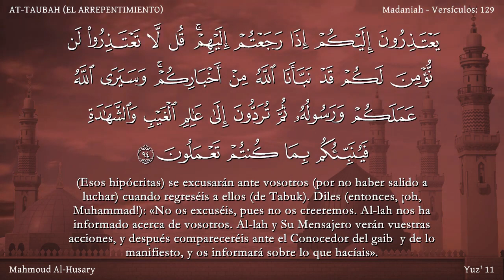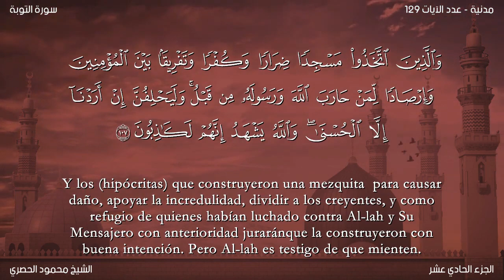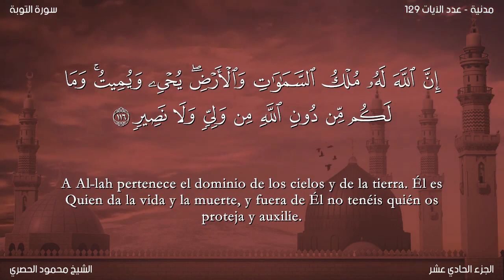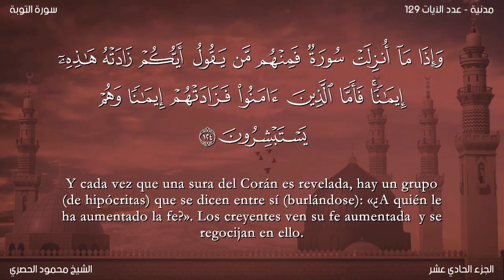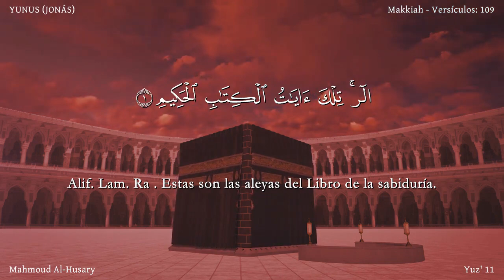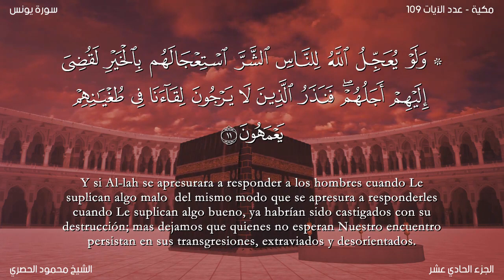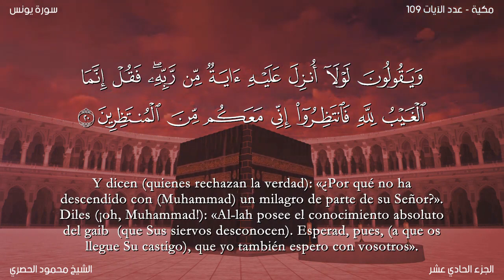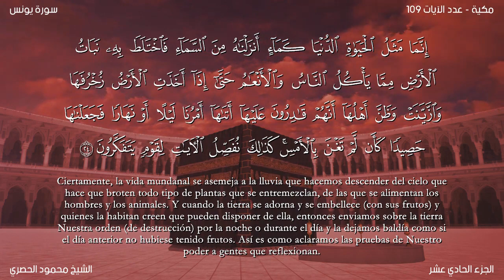hizb 21 El Noble Corán dividido por hizb Narración árabe + espanol